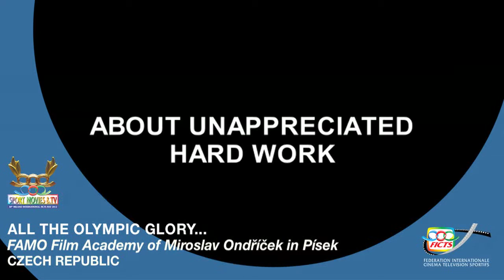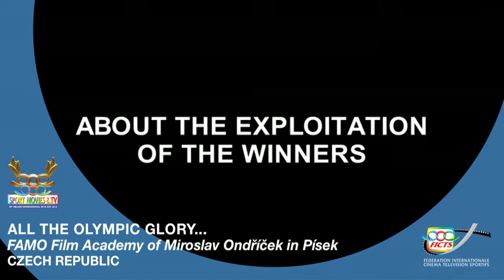ALL THE OLYMPIC GLORY